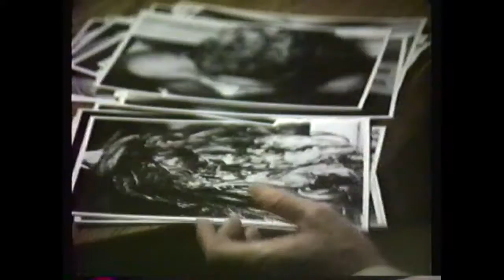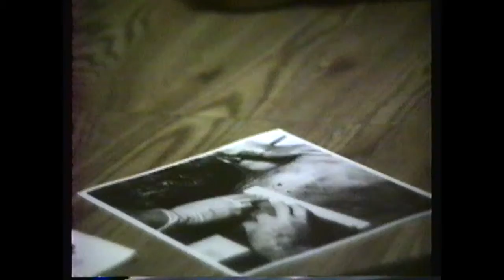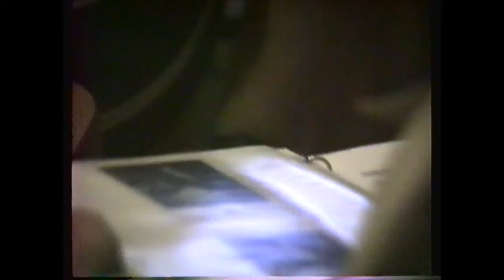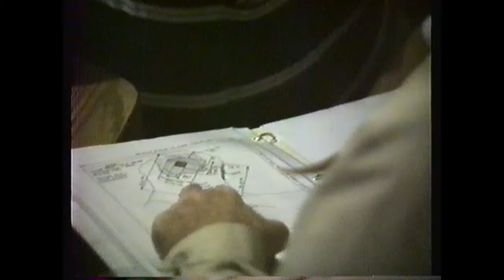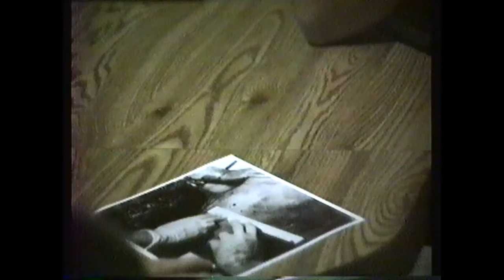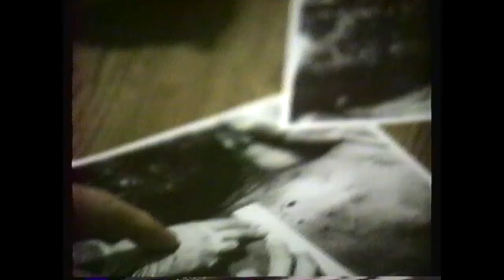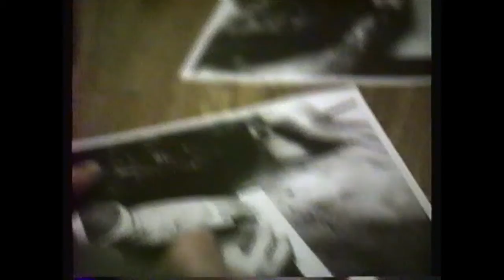Harry Livingstone interviews Jerrol Custer with Tom Wilson 11/22/1991 Vince Palamara-cameraman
Repost/ upload in the context of the other Custer videos. For HIGH TREASON 2 and KILLING THE TRUTH. I also spoke to Custer off camera 11/22/91 and 11/23/91 (and, of course, on 3/15-3/16/1998 with William Law for IN THE EYE OF HISTORY). Only a small segment of the interview was video-taped. When Wilson found out I was filming (as you will see), he freaked out. I told him I threw out the tape LOL.